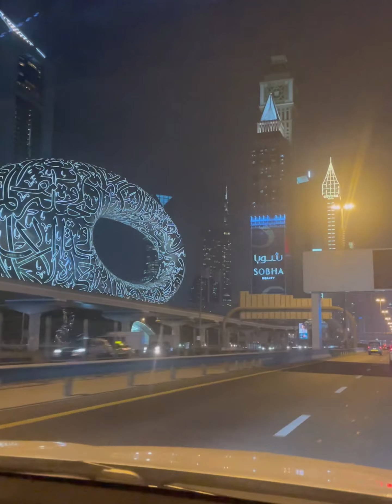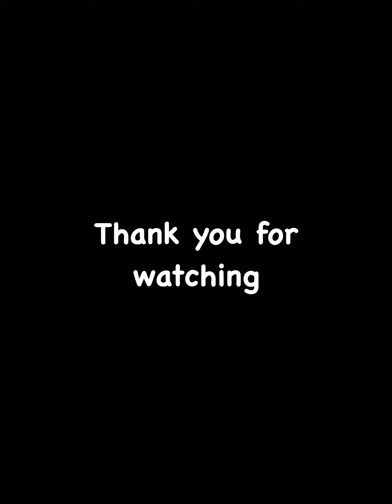My Dubai: My second HOME